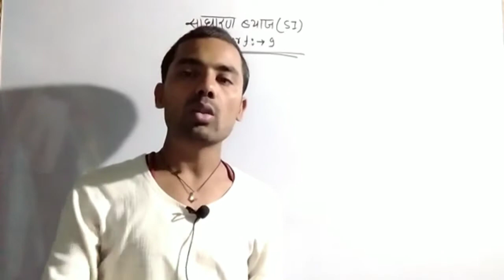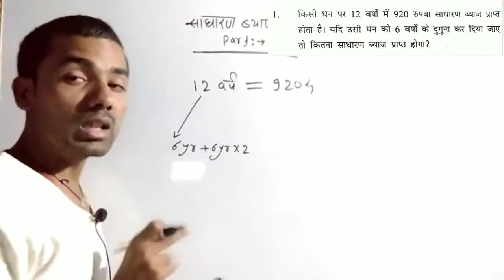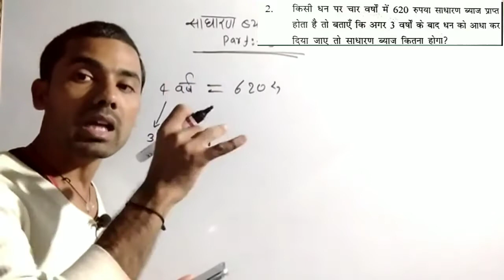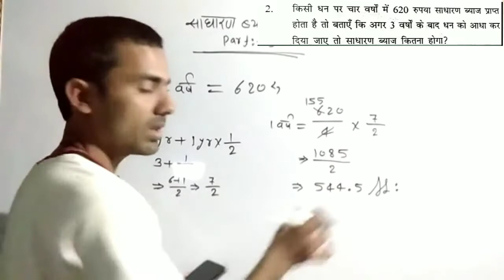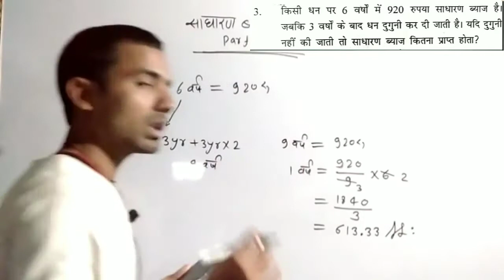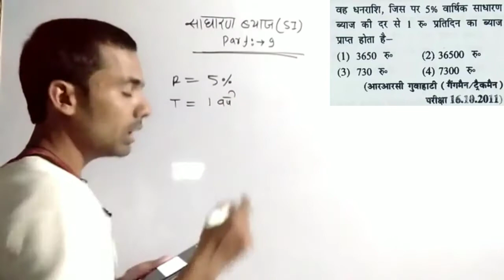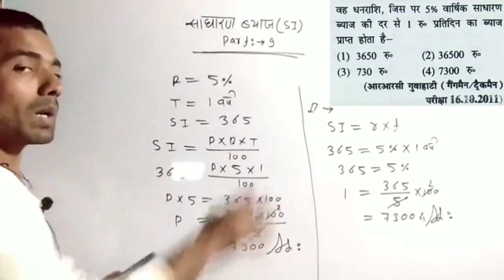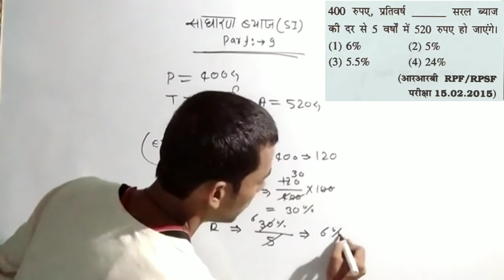Simple interest|simple interest word problems|simple interest and compound interest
Hi
I am Yashvant yadav

Dosto Aaj Ki is Video Me Maine Ye Bataya Hai Aap Percentage Basic To high lavel Question Exam Based Question And profit and loss Ka Shortcuts tricks Special simple interest (साधारण ब्याज) Session by Yashvant Sir and he has all the simple interest Concepts Tips and Tricks for All Competitive Exams like SSC CGL, CHSL, RRB NTPC, Railway Group D, Banking, CTET, Delhi police constable, Drdo Mts, Upsi, etc. You can learn all simple interest Maths Tricks with Concepts,

1.simple interest
2.simple interest and compound interest
3.simple interest tricks
4.simple interest and compound interest tricks
5.simple interest tricks in hindi
6.simple interest tricks for bank exam
7.simple interest dhasu tricks
8.simple interest concept
9.simple interest concept class
10.simple interest concept and tricks
11.simple interest railway group d
12.simple interest for railway
13.simple interest railway ntpc